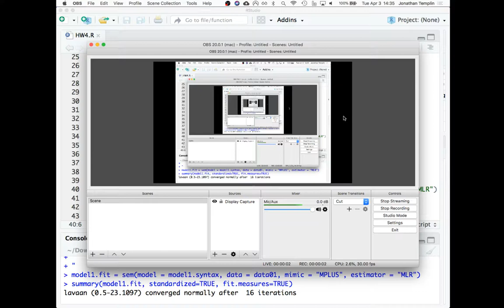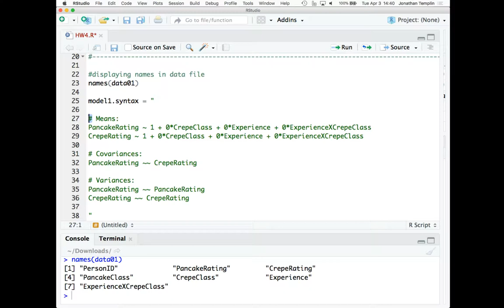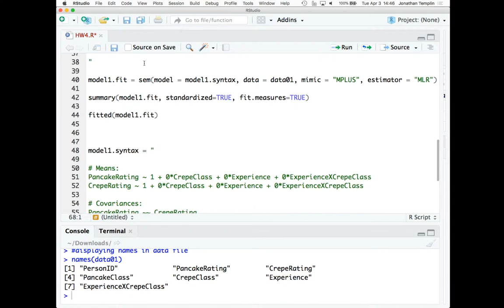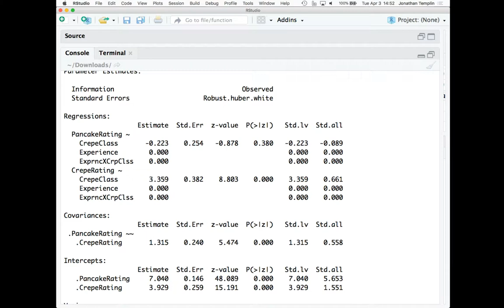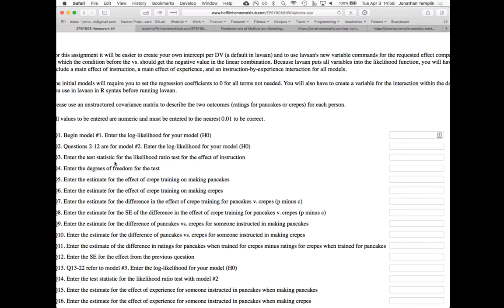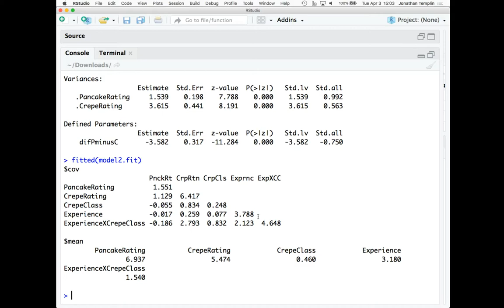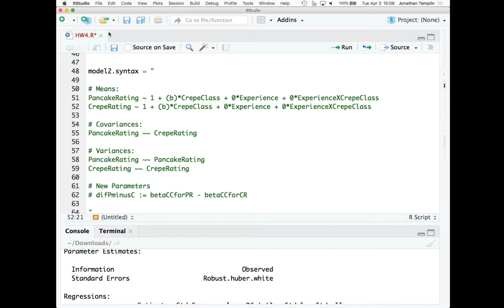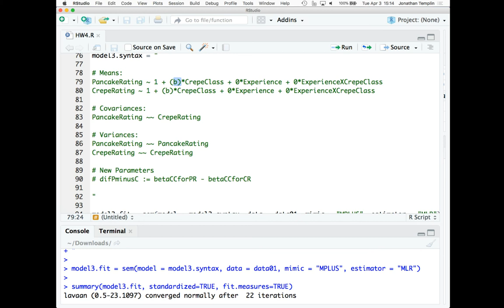In Class Lecture: Fundamentals of Multivariate Modeling 3 April 2018: Part 2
Multivariate Linear Models with Predictors